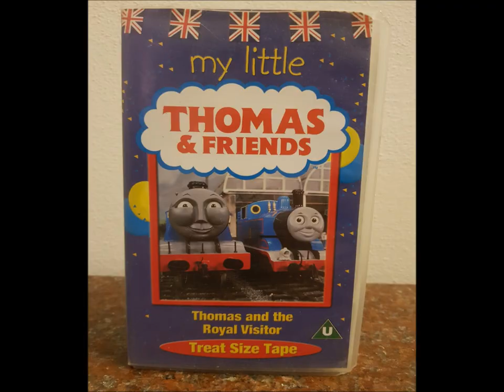Thomas & Friends Music Video ~ "From Now On"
This is my Thomas & Friends music video featuring "From Now On", performed by Zac Brown Band.

NOTE: Zac Brown Band's cover of "From Now On" is featured on The Greatest Showman: Reimagined Album.